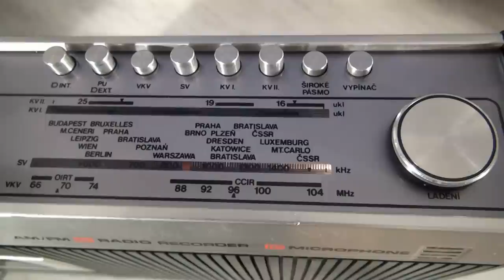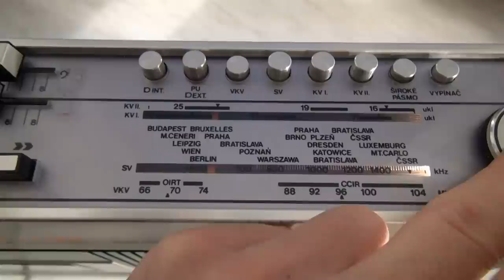Videoton Star De Luxe a Europa Star • videotest •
Natočeno pro Křemíkové Nebe »» nebe.wbs.cz